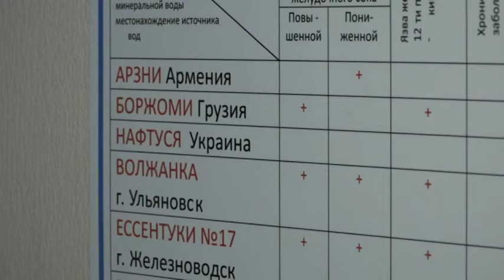Профсоюзный вестник 28 02 19